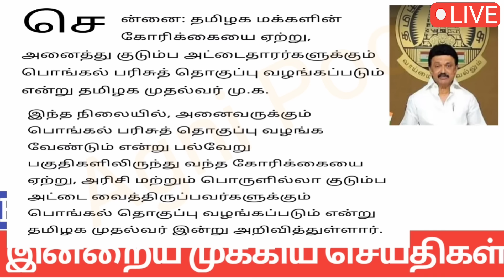மாலை 10 மணி செய்திகள் | 09-01-2024| Today TN headlines| Mukkiya Seithigal| Stalin news today